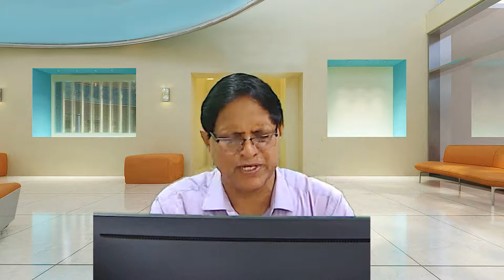Hon'ble MHC CJH Bench Election Commission must do its duty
Election commission failed to enforce covid protocols in all the election bound states resulting in devastating impact on millions of country men resulting in deaths and loss of reputation amoung the world nations which angered the Hon'ble Cheif Justice Mr Sanjib Banerjee